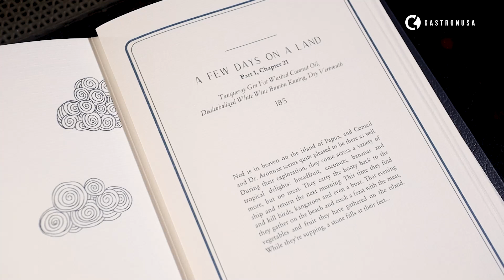Tips Minum Cocktail & Cocktail Terbaik Untuk Pemula - Henry "Ale" Maraben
Mungkin gak semua orang mau tau soal tren cocktail atau cocktail terbaik, kami yakin sih kebanyakan orang belum terlalu kenal sama berbagai varian cocktail yang buanyaaak banget! Tenang, kami hadirkan Bang Ale, salah satu bartender Indonesia terbaik, biar kita semua bisa untuk belajar bareng di video "Tips Minum Cocktail Buat Pemula - Henry "Ale" Maraben."

Dalam video ini, Ale akan mengajarkan Anda membedakan jenis-jenis sour cocktail yang sederhana, seperti Kamikaze, Daiquiri, dan Margarita. Ketiga cocktail ini merupakan cocktail sempurna bagi pemula karena rasanya yang tidak terlalu kompleks.

Sour cocktail yang lebih kompleks seperti Clover Club adalah cocktail selanjutnya yang boleh Anda coba sebelum berpindah ke kategori Ancestral atau Bittersling, contohnya Old Fashioned, Sazerac atau ke Spirit Forward.

Belajar tentang cocktail dan mixology mungkin terdengar seperti hal yang serius. Jangan berpikir Anda bisa memesan minuman di bar tanpa pengetahuan dasar tentang bahan-bahan dan teknik pembuatannya, kecuali Anda mau bertanya langsung ke bartender. Tentu saja, kebanyakan bartender terlatih untuk menjawab pertanyaan Anda, sekaligus memberi rekomendasi sesuai preferensi Anda!

Jadi, mari kita mulai belajar tentang dunia cocktail dan mixology - siapa tahu, mungkin suatu saat Anda bisa menjadi bartender terkenal. Tapi untuk saat ini, pelan-pelan saja, nikmati perjalanan ke dunia mixology ini, dan Nautilus Bar Jakarta adalah permulaan yang tepat!

Terinspirasi dari perdagangan rempah-rempah pada abad ke-16 di Indonesia, Nautilus Bar adalah sebuah tempat yang intim yang memperingati nostalgia tradisi pelayaran. Terlahir dari rasa archipelago, menu cocktail kreatif dengan baik mencampurkan minuman berkelas dan bahan-bahan berkelanjutan dengan teknik mixology modern yang diracik oleh bartender Jakarta terkenal, Ale!